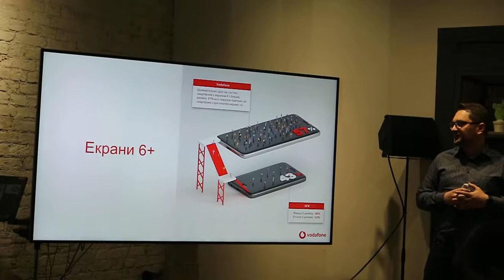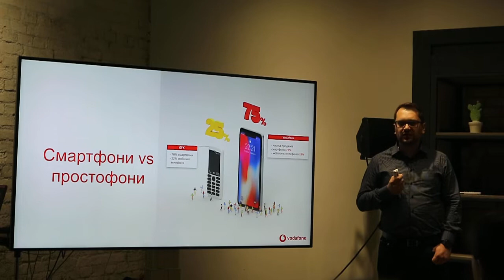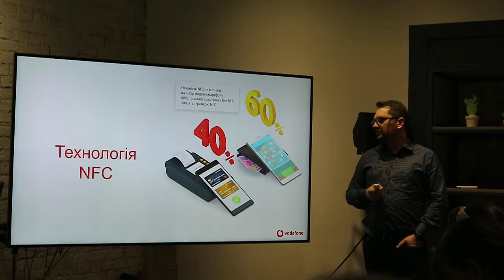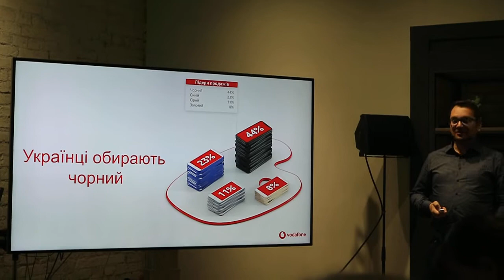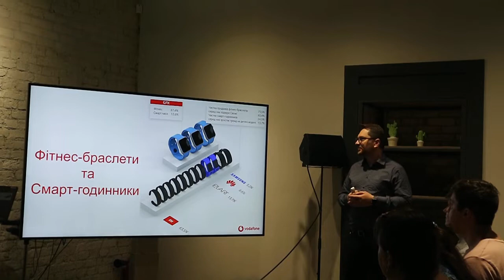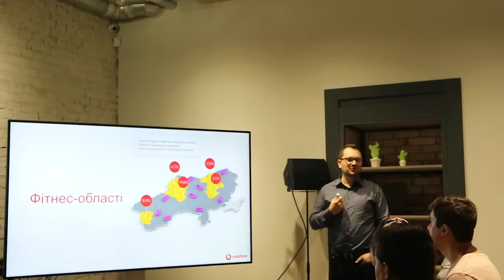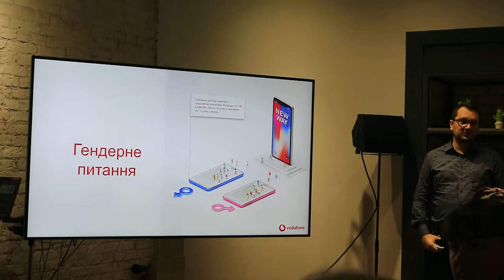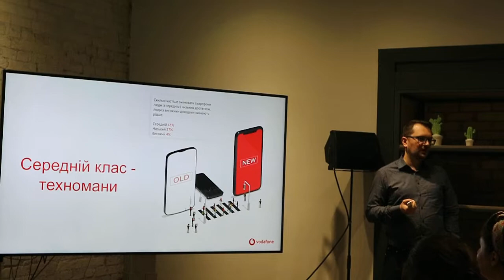Аналитика Vodafone Retail по смартфонам в Украине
По данным Vodafone Retail, драйвером роста продаж во 2 квартале 2019 года стали азиатские бренды, доля которых выросла до 85,2%. Среди них Китай – безусловный лидер продаж по количеству и перечню брендов, а по объемам продаж в денежном исчислении страна делит лидерство с Южной Кореей.